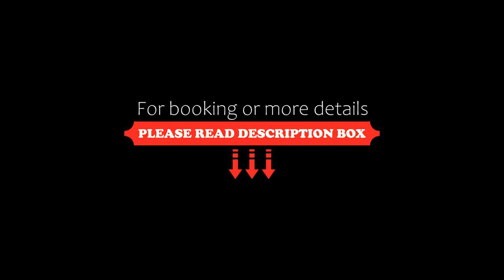Oasis Suites Apartments and Studios, Ravda, Bulgaria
About Property:
You're eligible for a Genius discount at Oasis Suites Apartments and Studios! To save at this property, all you have to do is sign in.
Just 30 metres from the beach in Ravda, Apartments in Oasis Complex offers modern self-catering accommodation with air conditioning and a balcony with views of the swimming pool. Free private parking is provided.

Elegantly decorated, the Oasis Complex’s unit comprises a flat-screen TV with cable channels, rattan furnit...
Property Type: Hotel
Address: 4 Diuni Str, 8130 Ravda, Bulgaria
Searching For
1. Oasis Suites Apartments and Studios - Ravda - Bulgaria
2. Oasis Suites Apartments and Studios - Ravda - Bulgaria Address
3. Oasis Suites Apartments and Studios - Ravda - Bulgaria Rooms
4. Oasis Suites Apartments and Studios - Ravda - Bulgaria Amenities
5. Oasis Suites Apartments and Studios - Ravda - Bulgaria Offers and Deals
Audio Credit:
Track Title: Subway Dreams
Artist: Dan Henig